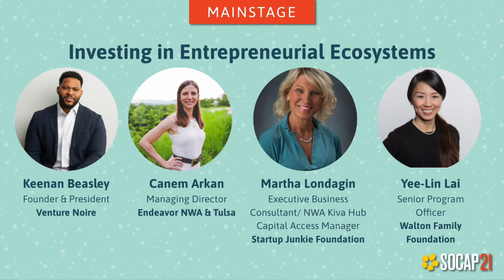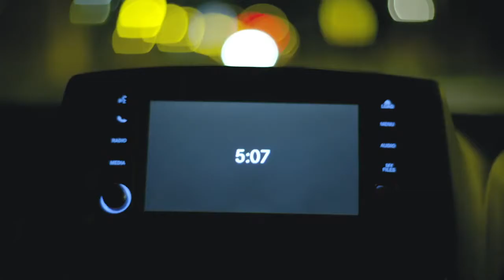SOCAP21 - Investing in Entrepreneurial Ecosystems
Entrepreneurship is rooted in America’s spirit. Entrepreneurs have spurred innovation and steered the country’s economic and industry revolutions that have driven standards of living upwards. Yet, as much as entrepreneurship is key to the creation of new businesses and jobs and fueling of technological change, it seems to only be flourishing in selected geographies in the country. How can communities rejuvenate their economies when most venture capital funds are concentrated at the coasts? How can philanthropy play a role in fostering entrepreneurial ecosystems that that will help diversify the local economies, create good jobs and prevent talent drain?

Speakers:
Keenan Beasley - Venture Noire
Canem Arkan - Endeavor NWA & Tulsa
Martha Londagin - Startup Junkie Foundation
Yee-Lin Lai - Walton Family Foundation